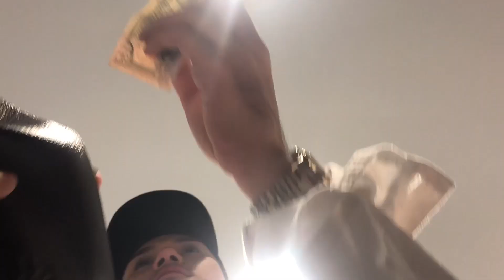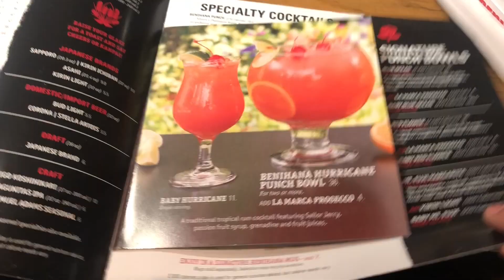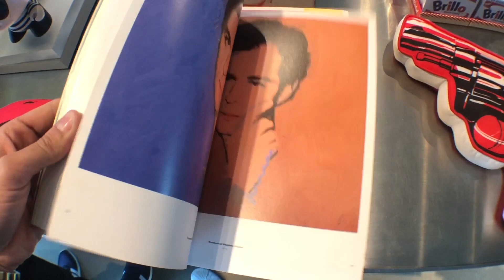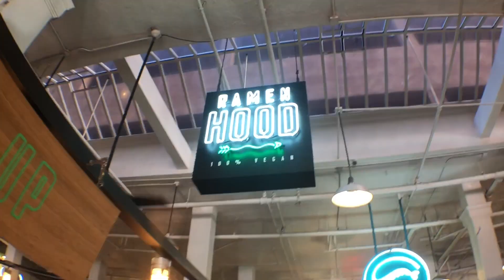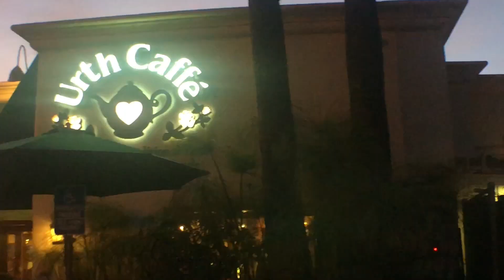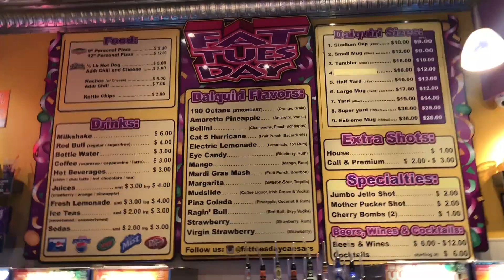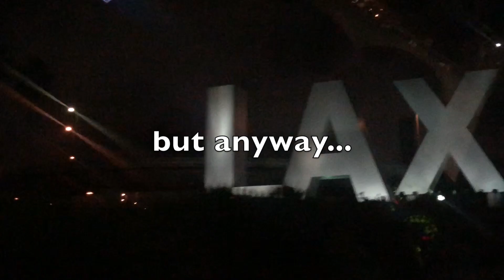U.S. VLOG PART 2 (Meeting Manny MUA & Nikita Dragun!!)